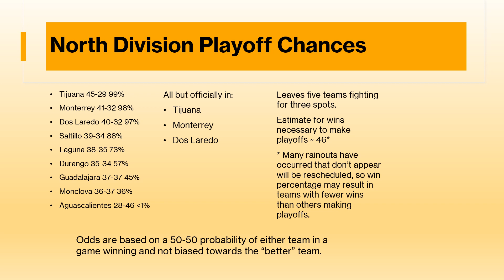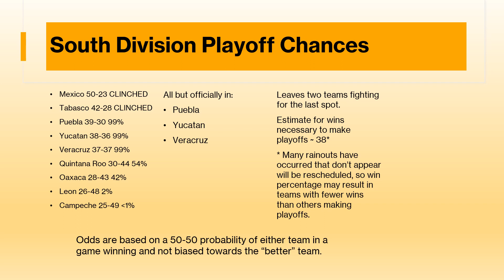Liga Mexicana de Beisbol (Mexican Baseball League) Playoff Race Update (July 20)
Liga Mexicana de Beisbol (Mexican Baseball League) Playoff Race Update going into July 20th, 2023.